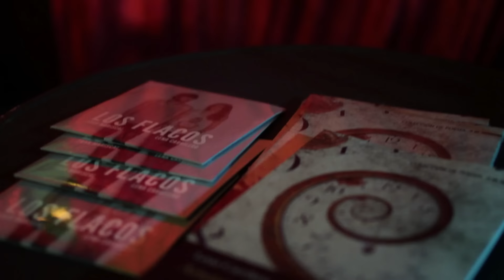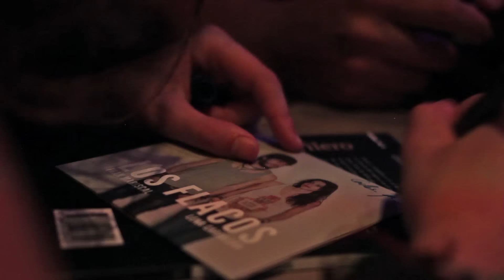Los Flacos en Tragaluz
Concierto de Los Flacos en la Sala Tragaluz el pasado 20 de Mayo.